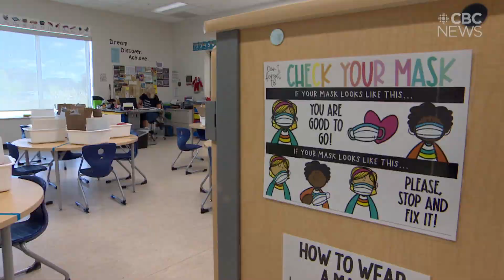Parents and students eagerly await answers on what upcoming school year in Sask. will look like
Some Saskatchewan parents finally have answers on what their children's school year will look like as the COVID-19 pandemic continues. CBC's Alexander Quon has the details.